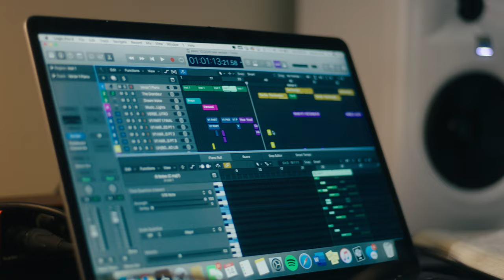Mikayla Gilles - Away (Official Music Video)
Official music video by Mikayla Gilles (pronounced 'Jeel') performing "Away" - available for streaming everywhere now

ℳ
Written, Produced, and Recorded by: Mikayla Gilles
Video Screenplay by: Maxime Alix Gilles
Directed by: Tyler Furlan
Assistant Director: Maxime Alix Gilles
Hairstylist: Michelle N. Dixon
Stylist: Rachel Grayem
MUA: Delisa Lee
MUA: Ruth Davis

Special Thanks to:
St. Ignatius College Prep
Fort Knox Studios & 2112 (Rob Tovar, Scott Fetters, Saudia Davis)
Ali Elganzouri
Mom, Brothers, and Family

Dedicated to Mary Samuel, my first and only piano teacher.

Ways to show your support:

- Share a link to stream "Away" in your close friend , work colleagues, or family text group chats so they can listen !
- The next time you or someone you know wants to make a Tik Tok or IG reel suggest that they use "Away" as their audio!
- Post/share to your Instagram story that you are listening to "Away" and tag my handle @mikayla.gilles !
- Spotify, Apple Music, Soundcloud: Follow my Artist Pages & Stream, Share, and add "Away" to your favorite playlists!
- Facebook: Follow my Artist Page !
- Listen to "Away" while driving in your car! Every time you are driving "Away" in your car...
- Listen to "Away" next time you are feeling "A-way" to cheer you up!

Official "Away" Lyrics:

I didn’t, feel like, I’d eva, (neva), replace you (oh oh)
But that was yesterday, won’t make the same mistake

Trust fall and I fell for it all (Mhm)
Wish you wouldn’t leave you ain’t even trying to hold on
Movin’ forward now, can’t believe that you’re really done
(Ah)

[Transition]

Bounce.

I got the time to move away
Cause you don’t want me there to stay
Cause you don’t want me there, and that’s okay
And best believe away is where I’ll stay

Tried, to hold on-- to ya
But you cost me what I can’t afford to lose
It was hard, forgiving you
Can’t explain the things you do--but
Time with the pain, sitting with the pain, will heal it
Just like I know in time you’ll finally feel the distance

But don’t worry it’s fine
I won’t be hitting your line, because I know in this time I-- will-- grow
I won’t be hitting your line, because I remember last time
You said you’d neva, go.